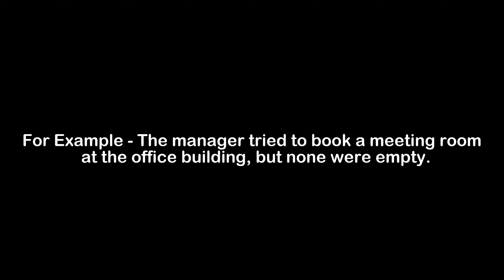What is the Meaning of Book | Book Meaning with Example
In this video, we have talked about the meaning of Book with an example of Book.

Meaning of Book - Book means to reserve or purchase something ahead of time

Example of Book - The manager tried to book a meeting room at the office building, but none were empty.

1) Book Meaning
2) What is the meaning of Book
3) Book meaning with example
4) Book definition with example
5) Book pronunciation
6) Meaning of Book in English
7) What does Book means?